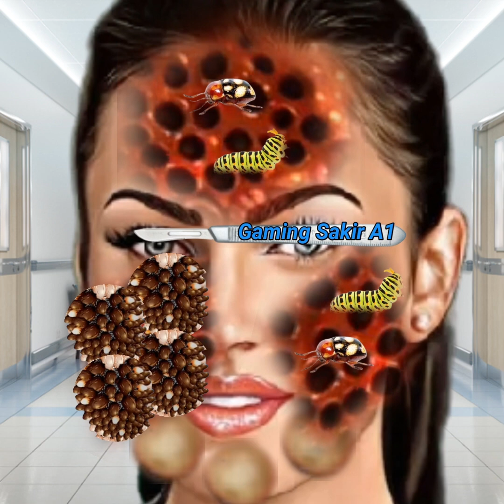AASMR Maggot infested Face Removal Asmr Big Acne & Maggot Infested Face Removal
worm removal,maggot removal,asmr remove worm maggot infected,asmr remove maggot  worm infected belly,asmr remove worm maggot ear infected,maggot infested finger removal,asmr remove worm maggot mermaid infected,removal of maggot infected by tattoos piercing and implants,giant maggot,maggot infected back,infected toenail removal,makeup animation @brainiasmr @AsmrSakirMedical1 @Jane_asmr @ZachChoi @puyaasmrOfficialChannel @relaxingasmr5063